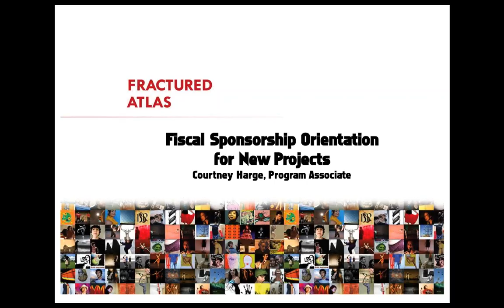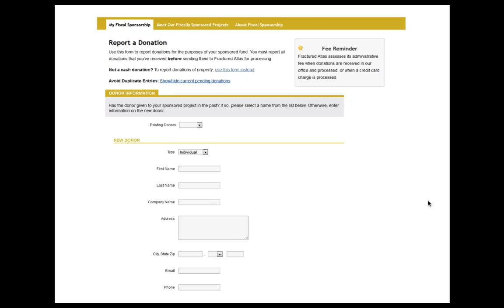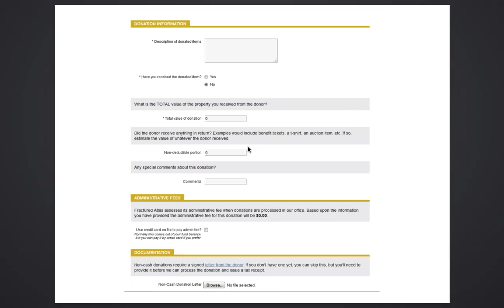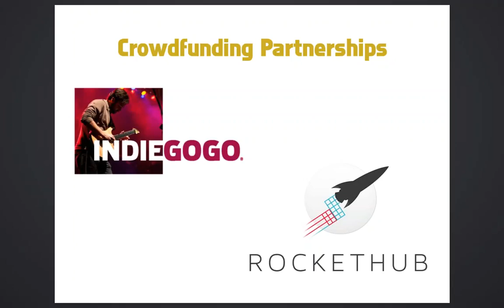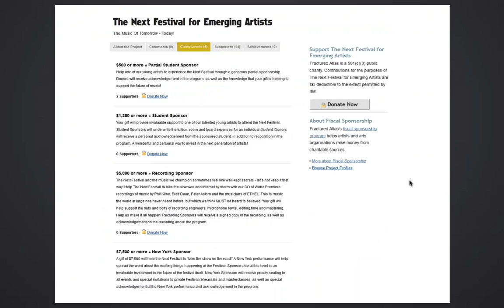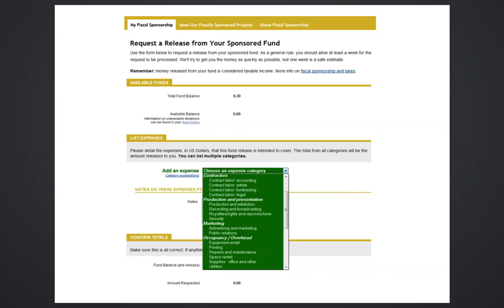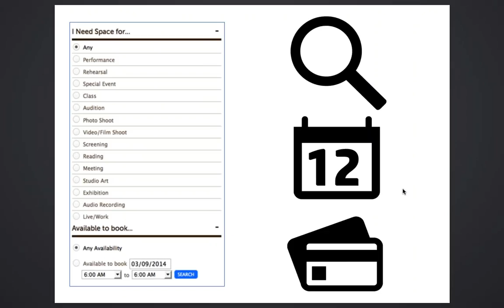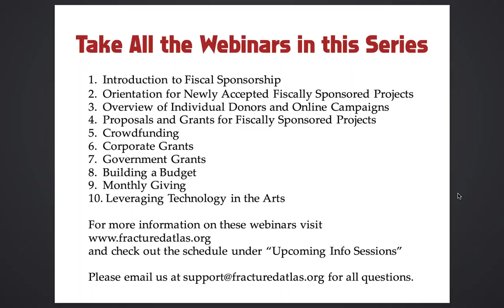Fiscal Sponsorship Orientation for New Projects webinar 02-16-2016